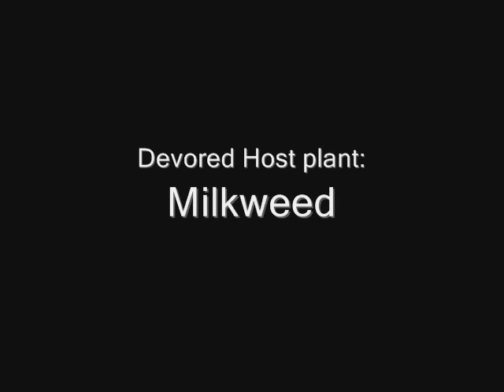The Monarch Butterfly life Cycle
The Monarch Butterfly life Cycle, 25 days summuarized in 4 minutes
Cycle de vie du Monarque: 25 jours en 4minutes